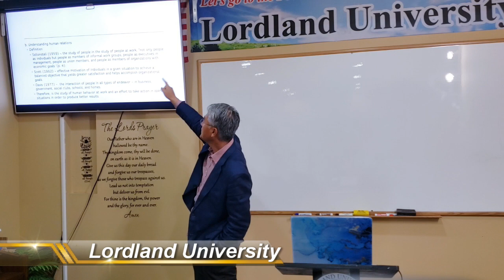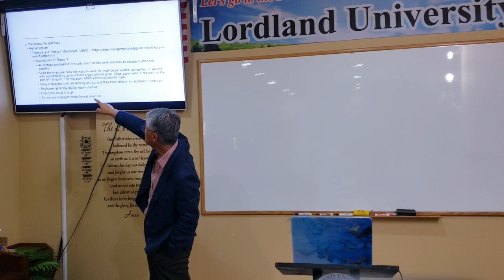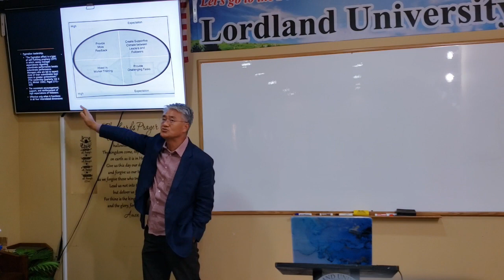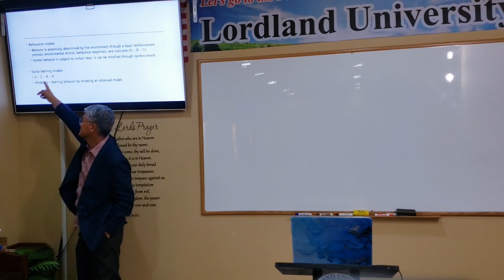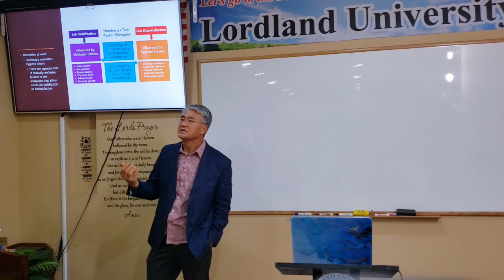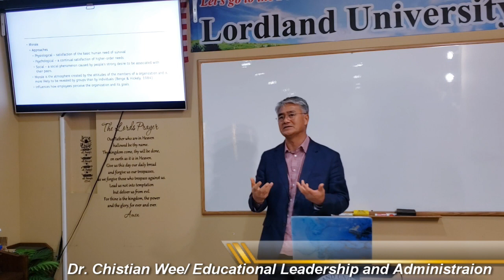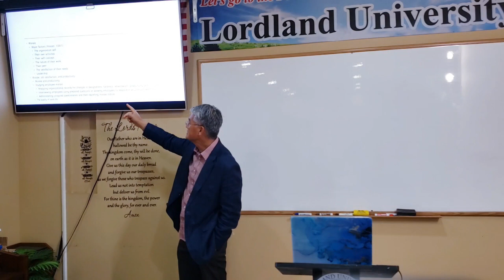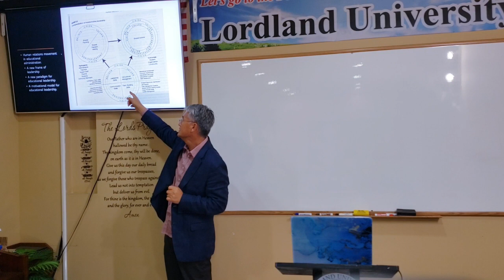Lordland University Dr Christian Wee, Educational Leadership and Administraion 5 로드랜드대학교 5